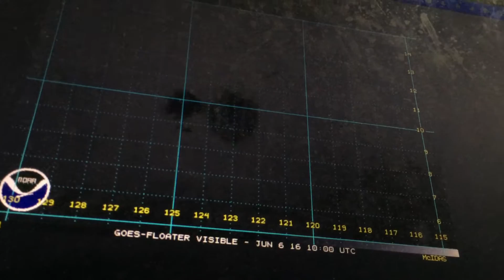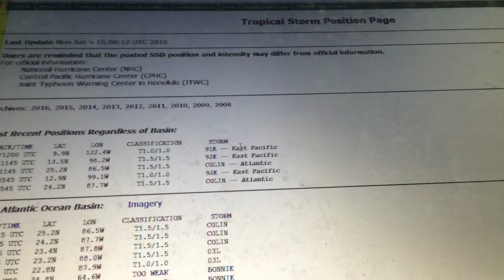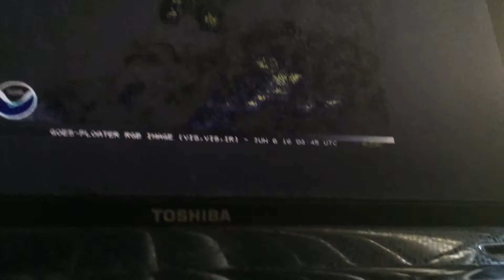Invest 92E could develop before striking Mexico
Tropical Storm Agatha is possible tomorrow